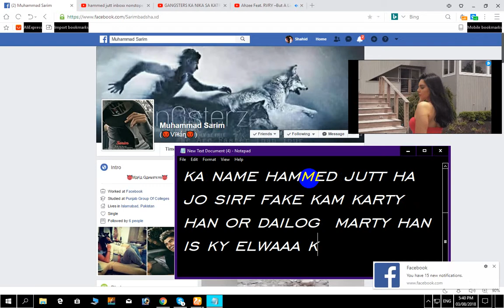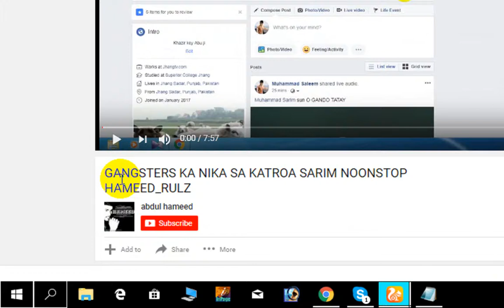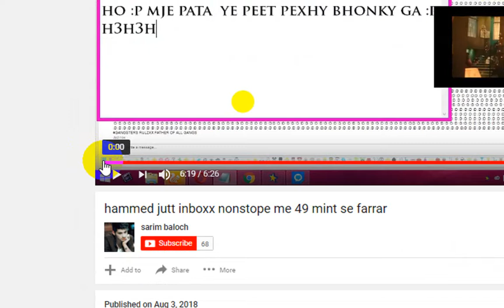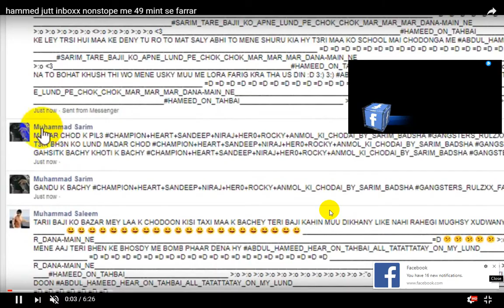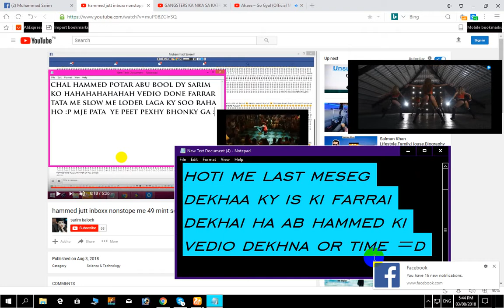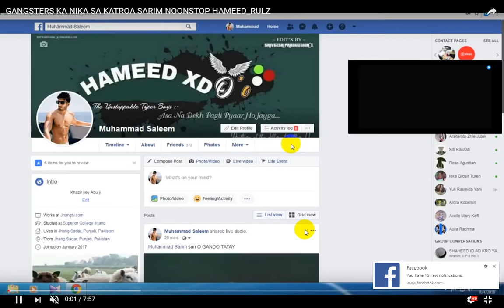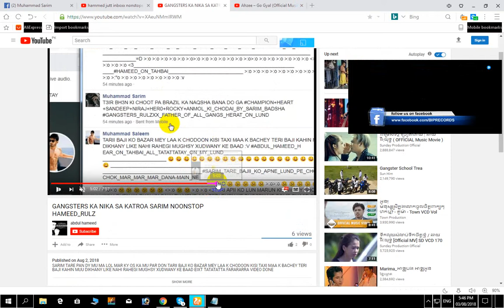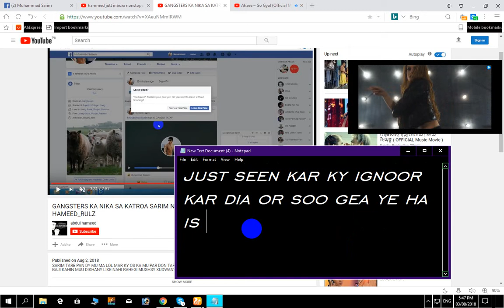hammed bangali kuti nonstope harny ky bad fake vedio bnaty hoye pakri gai Exposed by sarim badsha